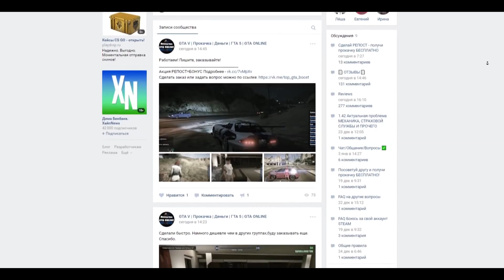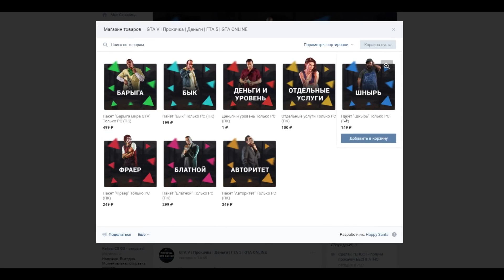Реальная Жизнь в GTA 5 - Настя ВЕРНУЛАСЬ! Командные гонки! ПРОСРАЛ БМВ М5!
В этой серии реальной жизни в гта5 мы вместе с вами отправимся в качалку, чтобы показать на что мы способны. Там мы встречаем уличных гонщиков Шона и Молчаливого Джо, которые обосрали наши машины и предложили гоняться за городом. Зря мы согласились, ведь ставки очень высоки и я просрал свою любимую бмв м5!